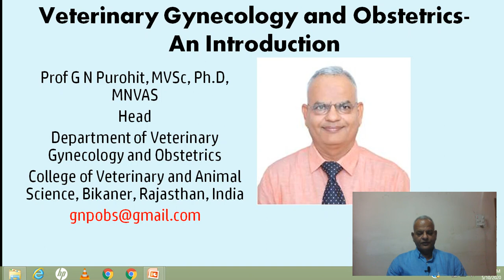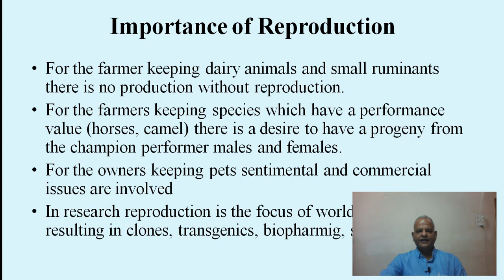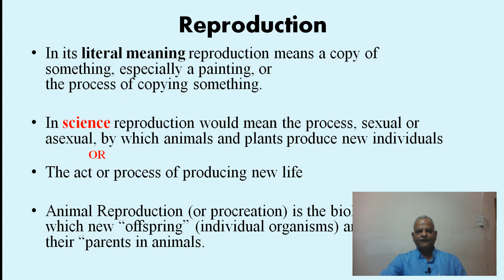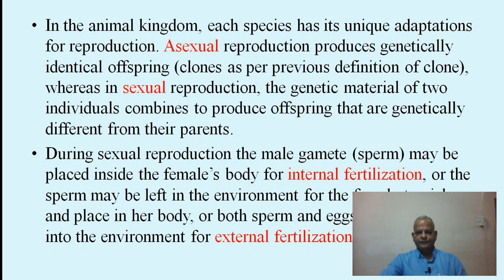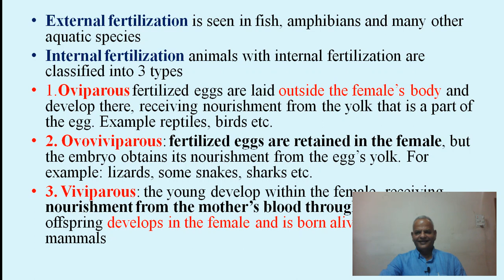Veteriinary Gynceology and Obstetrics Introduction I VGO I Basics I GNP Sir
This video lecture gives Introduction to Veterinary Gynecology and Obstetrics and in brief Reproduction. Theriogenology is discussed